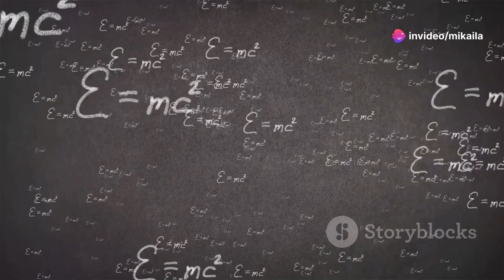Mind-Blowing Facts About Black Holes You Didn't Know!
Explore the enigmatic world of black holes in our latest video! From stellar-mass to supermassive, we delve into their immense power and density, challenging our understanding of space, time, and gravity. Discover the life cycle of stars and how massive stars collapse into singularities, surrounded by event horizons. Learn the truth about black holes' gravitational pull and how they are detected through radiation. We also discuss groundbreaking observations like the Event Horizon Telescope's first image of a black hole. Finally, we ponder the mysteries within black holes and their potential as gateways to other universes.

OUTLINE:

00:00:00 Cosmic Abysses
00:01:00 From Star to Singularity
00:01:57 Debunking Black Hole Myths
00:02:51 Unveiling the Mysteries
00:03:47 Unraveling the Unknown
00:04:33 Our Place in the Cosmic Ballet